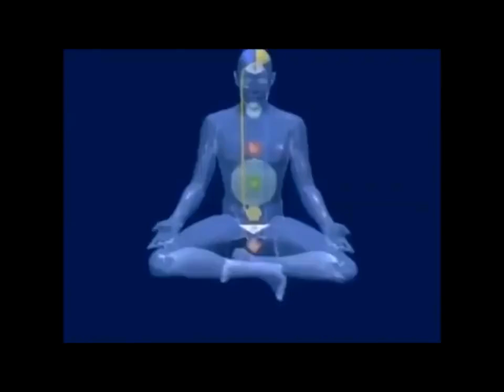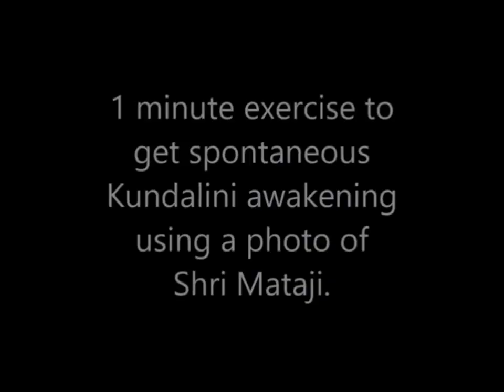AI, AGI, Robots - Unintended Consequences : A Prophetic Warning from 1984!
"That the machine one day if you do not assert your freedom and a proportionate understanding of the powers of the machine, you might be finished completely."
Excerpt: Public Lecture, March 17th 1984, New Delhi (India).